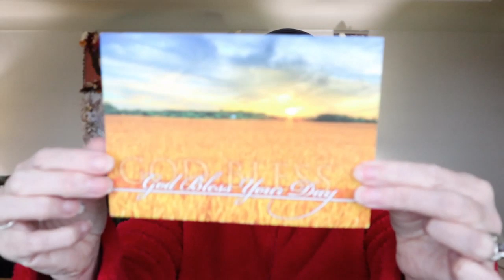Vlog 55 I Voted!! Petra made me cry and Yarn room update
1 Year Crochet Planner

Sandy Clark
Nanaimo, BC
V9R 6X6